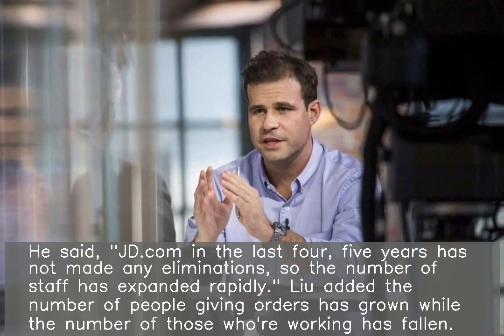People in my company who don't work not my brothers: JD.com Founder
Chinese e-commerce giant JD.com's Founder and CEO Richard Liu has said "slackers" in his company are not his "brothers". He said, "JD.com in the last four, five years has not made any eliminations, so the number of staff has expanded rapidly." Liu added the number of people giving orders has grown while the number of those who're working has fallen.